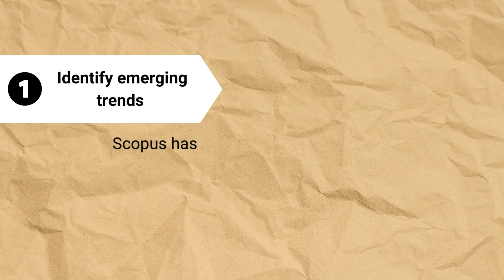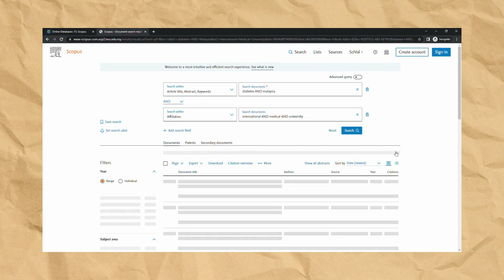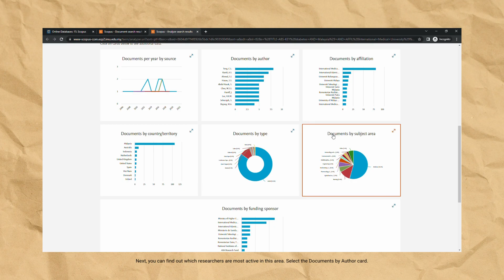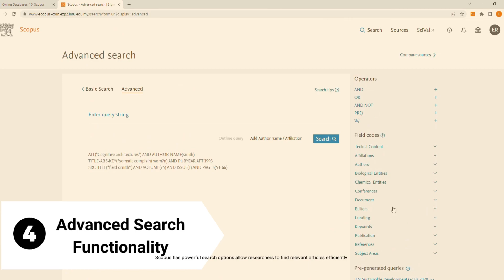5 reasons why Scopus can be your research companion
Scopus is a comprehensive, expertly curated abstract and citation database with enriched data and linked scholarly literature across a wide variety of disciplines.
Let’s watch the video to see what Scopus offers.